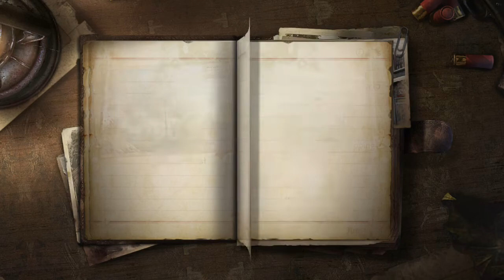LifeAfter Tutorial - Cara Skip Tutorial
Cara jitu skip tutorial awal lifeafter, maap2 ada beberapa yang salah, gak pokus hehe. Tpi udah ku edit yang benernya juga kok. semoga membantu :D